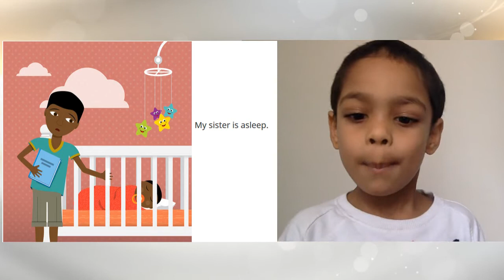A Story A day| I like to read| Derek